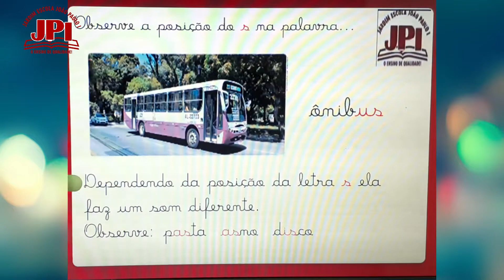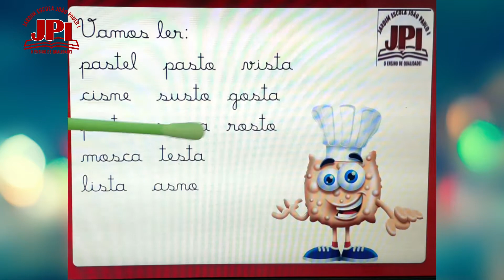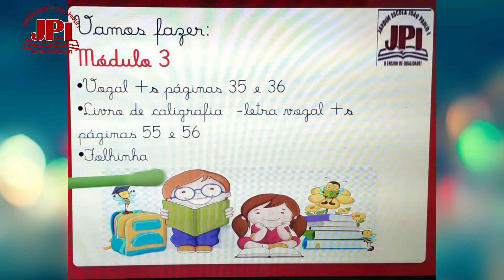1° Ano 102 Aula de Português (Vogal + S ) 24 08 Professora Roberta